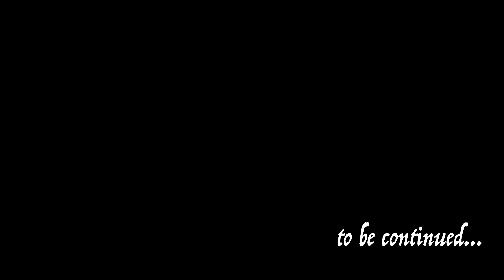Mishi and martial arts😁 | Ahmedabad Himachal Solo Ride EP-08 | Binny Sharma